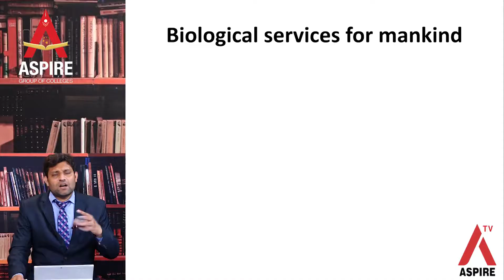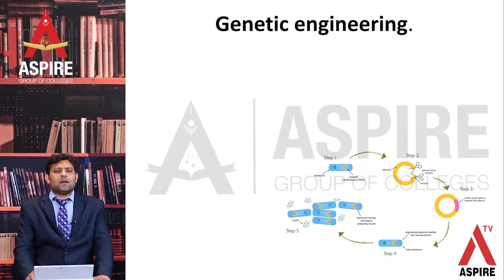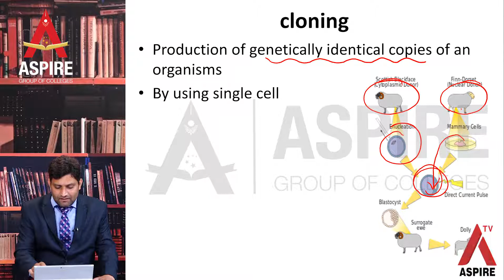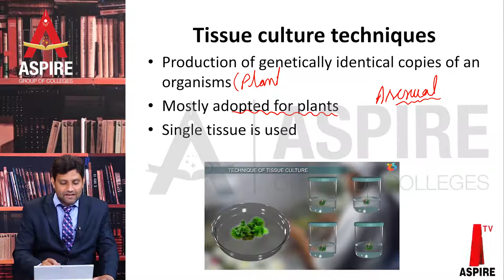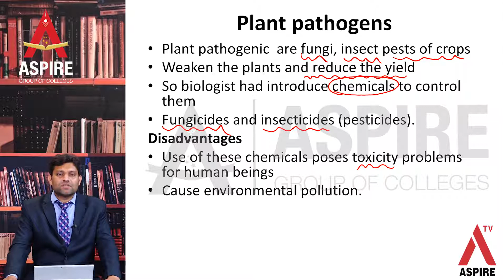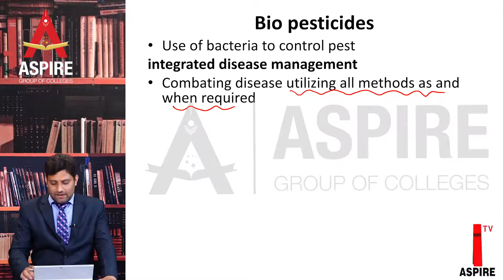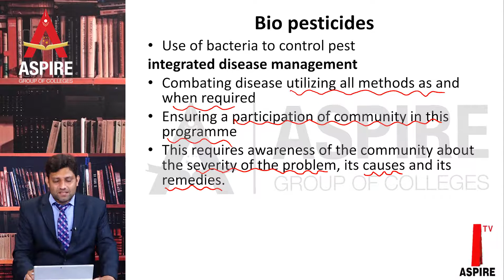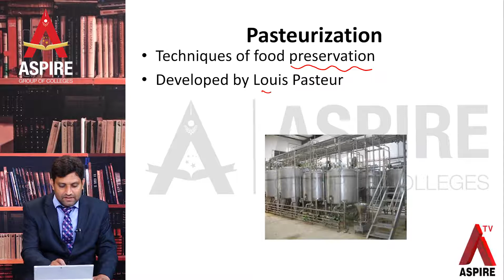Lecture 43 Biology Biological Services For Mankind